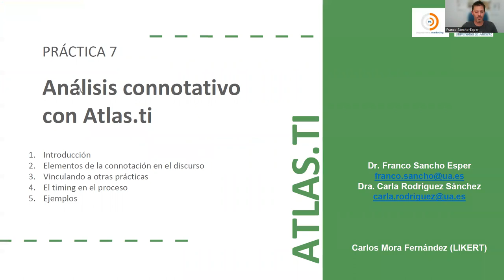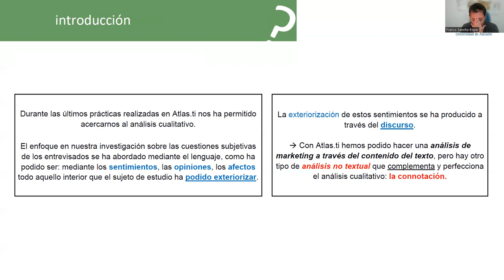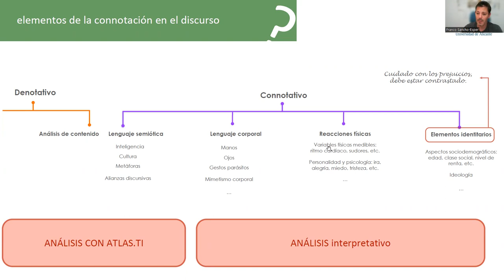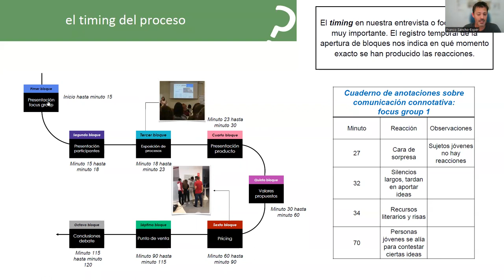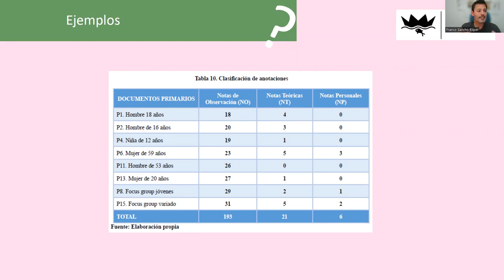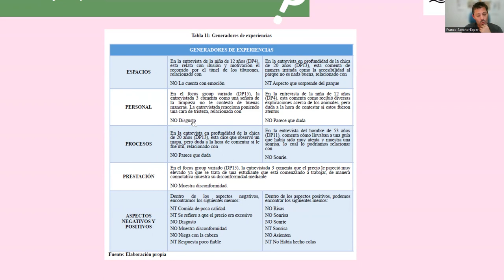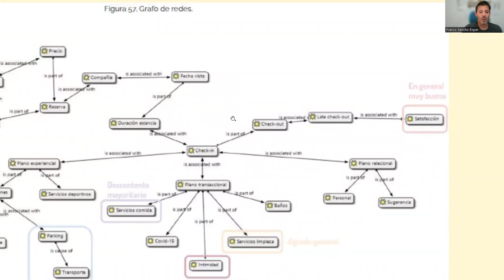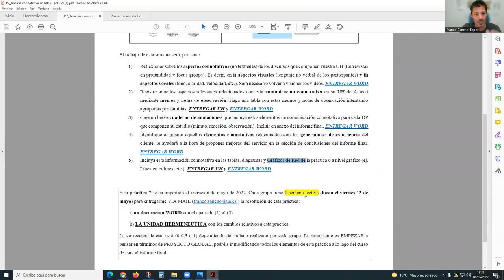P7 Análisis connotativo con Atlas.ti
Análisis connotativo con Atlas.ti.